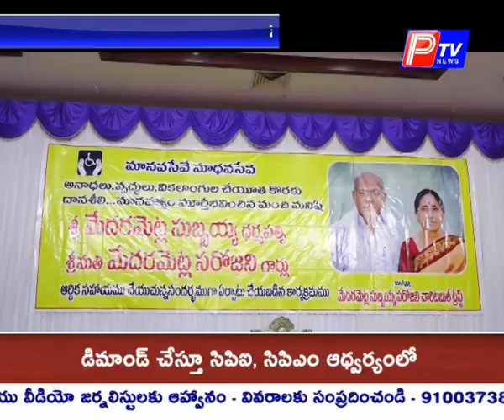మేదరమెట్ల మేదరమెట్ల వెంకట సుబ్బయ్య ఛారిటబుల్ ట్రస్ట్ ఆధ్వర్యంలో పేద విధ్యార్ధులకు స్కాలర్ షిప్ లు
మేదరమెట్ల వెంకట సుబ్బయ్య  ఛారిటబుల్ ట్రస్ట్ ఆధ్వర్యంలో  పేద విధ్యార్ధులకు స్కాలర్ షిప్ పంపిణీ  - పాల్గొన్న ఎమ్మెల్యే దామచర్ల జనార్ధన్, ఎమ్మెల్సీలు మాగుంట శ్రీనివాసులరెడ్డి
     కరణం బలరామకృష్ణ మూర్తి